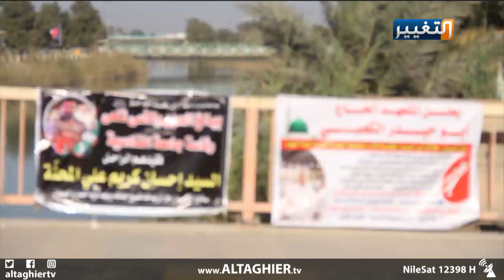مراسل التغيير يلتقي المتسولين في الديوانية وهذه قصصهم | تقرير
قناة التغيير تكشف ولأول مرة عن قصص المتسولين والمشردين ومن تقطعت بهم السبل في أهم جسرين وسط الديوانية وقرب أهم المؤسسات الحكومية حيث المأساة لا حدود لها...